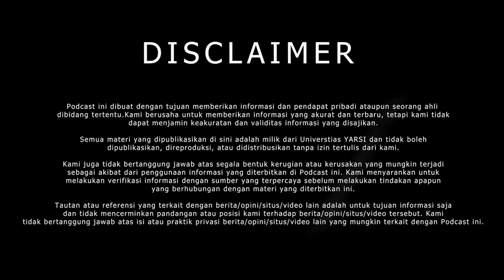PERAN NYAMUK WOLBACHIA TEKAN KASUS DBD - Ahmad Rusdan H. Utomo, Ph.D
Pada podcast kali ini kami mengangkat isu tentang Nyamuk Wolbachia. Muncul di publik saat ini kontraversi terkait adanya teknologi dalam pengembangan nyamuk wolbachia. oleh karena dalam podcast ini kami menghadir seorang ahli genetik Bapak. Ahmad Rusdan H. Utomo, Ph.D yang merupakan kepala Lembaga Penelitian di Universitas untuk meberikan edukasi dari sudut pandang seorang peneliti terkait bakteri nyamuk wolbachia dan bagaimana peran nyamuk yang diberikan bakteri Wolbachia ini dalam penurun kasus DBD di tanah air.